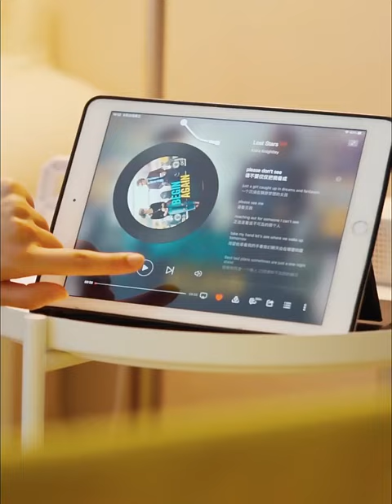Supermarcat Folding Wooden Cat Hammock Teepee Tent Bed